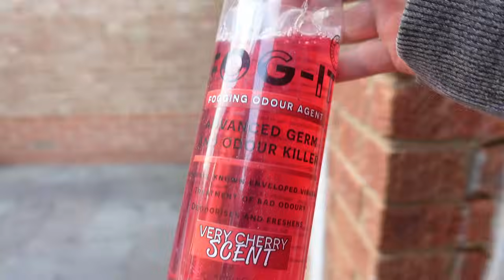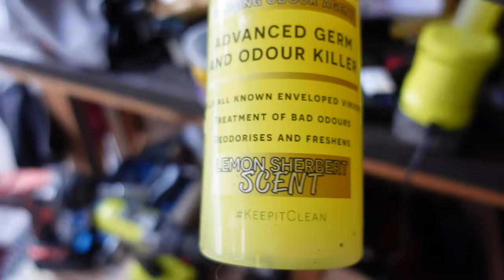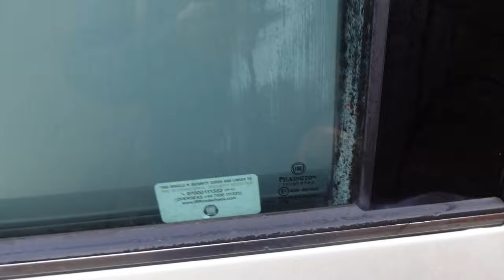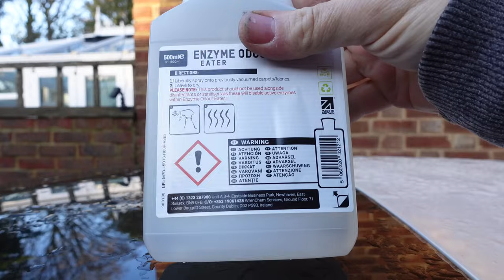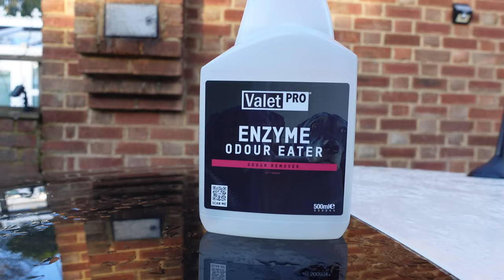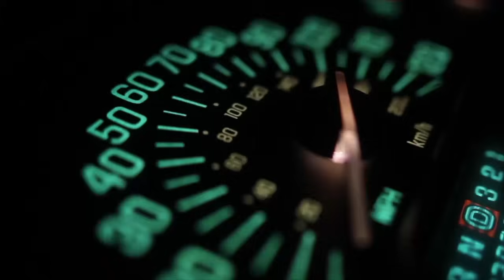Project Pearl - Day 3 - Decision is Made? Fiat 500 Lounge Former Cat D from BCA Salvage Damaged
I forgot to show you the MoT result. Will do that in the final video, but come and see how we got on and the decision made what to do with the car.

Love 500 Videos are filmed using a Sony ZV1 Compact Vlogging Camera. You can buy one here: